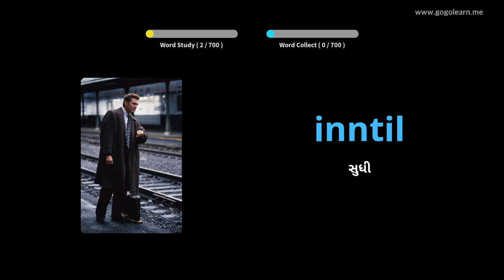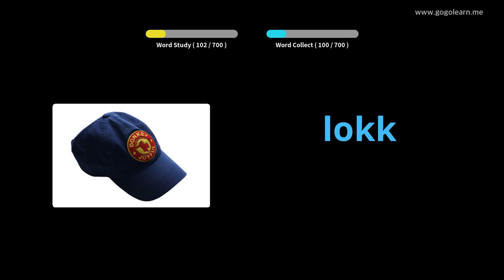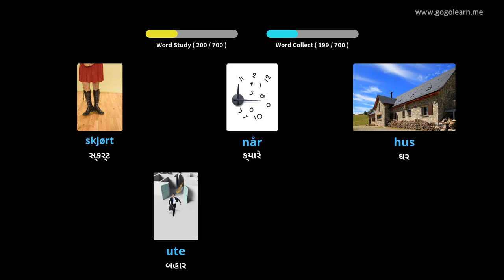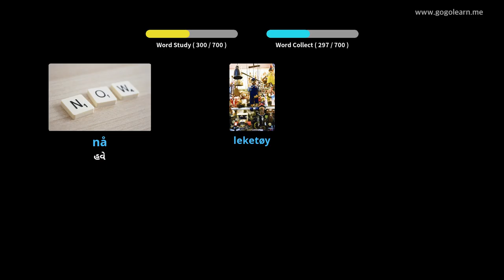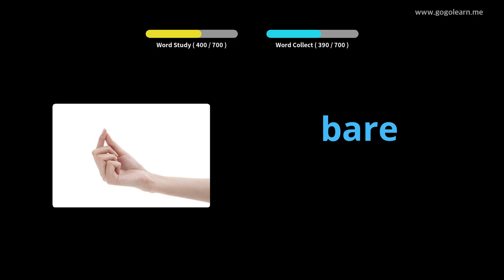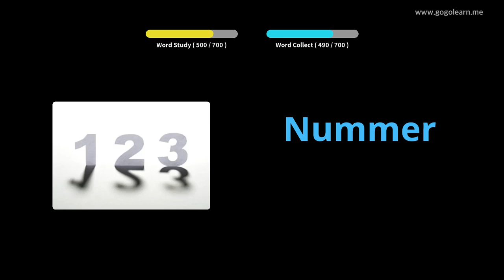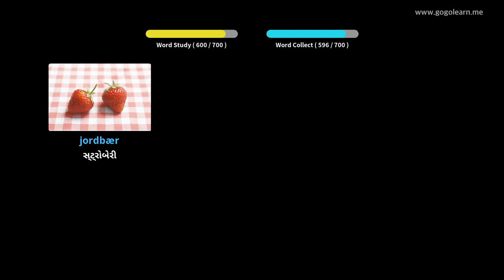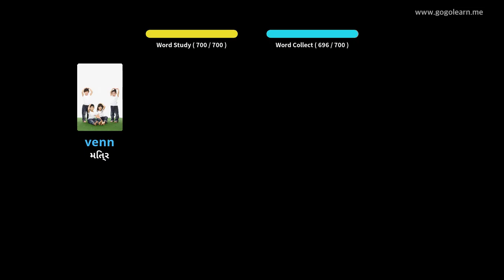નોર્વેજીયન વોકેબ્યુલરી બાળકો | Golearn